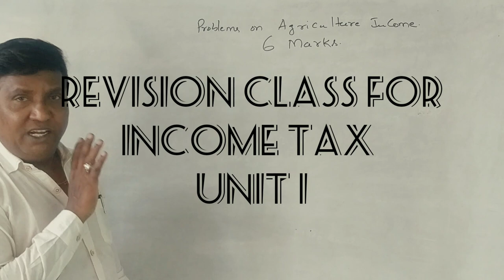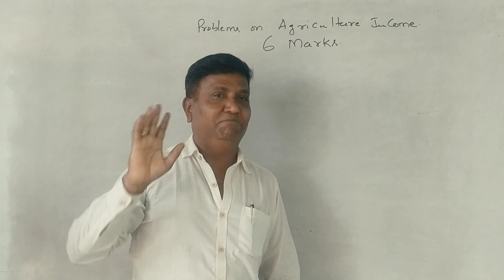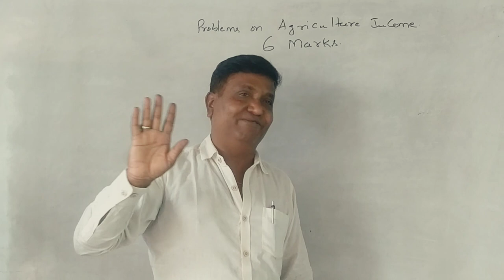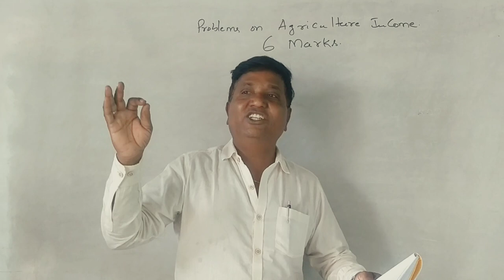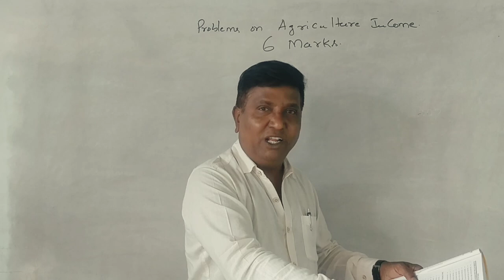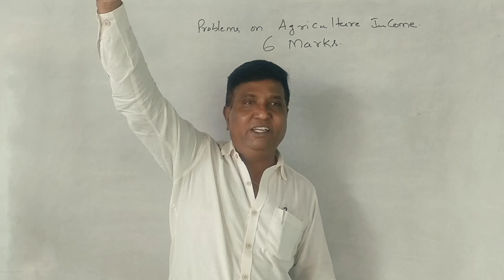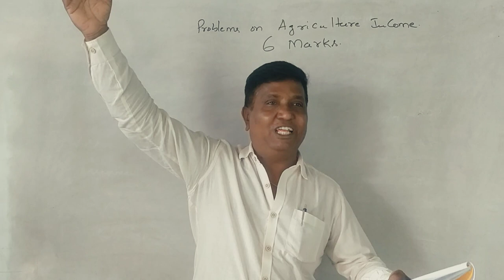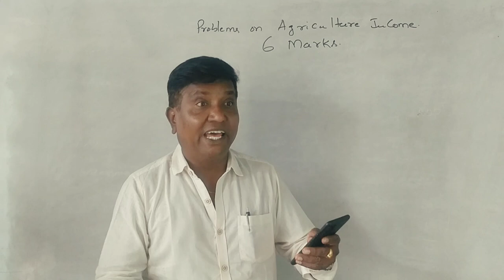Income Tax Revision class 2 in Kannada By Srinath Sir